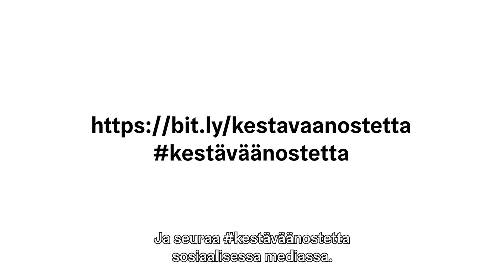Kestävää nostetta matkailuyrityksiin: Etelä-Suomi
Kestävää nostetta matkailuyrityksiin -hankkeella tuetaan matkailualan pk-yritysten toipumista ja kilpailukykyä kehittämällä uusia matkailutuotteita kansainvälisille markkinoille. Samalla kehitetään yritysten tiedolla johtamisen osaamista, kyberturvallisuutta ja kestävyyttä sekä huomioidaan eri kohderyhmien tarpeita matkailupalveluissa.
Hanke saa rahoituksensa Uudenmaan liiton ja Varsinais-Suomen liiton kautta Euroopan aluekehitysrahastosta osana covid-19 pandemian johdosta toteuttamia toimia vuosina 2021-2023. Hankkeen toteuttavat Enter Espoo, Helsingin kaupunki (koordinoija), Forum Virium Helsinki ja Turku Science Park.